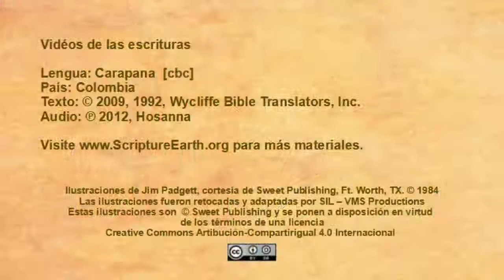Carapana - Luke 19:1-9 “Jesus meets Zacchaeus” [cbc]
Scripture Videos in Carapana of Colombia. [cbc]